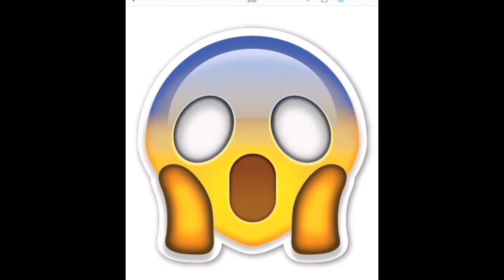L'Urlo di Munch | Analisi dell'opera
Libro citato nel video: “Un velo di silenzio” di Federico Zeri

Vuoi supportare il progetto offrendomi un caffè? Clicca qui

Il grido o l’urlo è uno dei più celebri dipinti della storia della pittura, una di quelle opere iconiche che tutti conosciamo e che sono entrate nel ristretto numero di quadri che appartengono all’immaginario collettivo tra i quali possiamo comprendere la Gioconda di Leonardo, la Notte stellata di Van Gogh, la Ragazza con turbante di Vermeer e pochissime altre.

Ma proprio perché così celebre il grido di Munch rischia di essere approcciato con superficialità, di essere dato per scontato come avviene per ciò che ci è così famigliare da diventare puro sfondo, una parte delle cose che fanno parte dell’arredo che ci circonda e a cui non diamo più importanza.

Il grido è ancora una volta, come abbiamo visto in altri video, non una singola opera ma una serie che comprende opere a tecnica mista, a pastello, litografie e disegni e che sono state realizzate tra il 1893 e il 1910. Se ne contano circa cinquanta versioni.

Il quadro sul quale mi concentrerò maggiormente è quello del 1893, quello che probabilmente ha raggiunto la massima intensità espressiva, quello che insomma urla più forte fino ad entrare nelle orecchie e nelle fibre dei visitatori che hanno avuto il privilegio di osservarlo alla Galleria Nazionale di Oslo dove è conservato.

Questo è un aspetto importante. Per quanto si possa studiare a fondo un’opera sui libri, per quanto la si possa apprezzare attraverso una riproduzione in alta definizione, che sia attraverso una stampa cartacea o un file digitale, la visione dal vero mantiene un significato fondamentale. Questo vale sia per l’analisi tecnica del tratto pittorico, della stesura dei colori, dei tratti del disegno che possiamo indagare in profondità, sia per una questione più impalpabile e difficile da descrivere, legata al carisma, all’energia che un’opera emana dal vivo.

Come ha testimoniato lo stesso pittore, durante una passeggiata all’ora del tramonto, mentre si trovava su una strada di collina poco lontano dalla città di Oslo, l’artista ebbe la sensazione di sentire “l’urlo della natura” e gli parve di vedere le nubi tingersi di rosso sangue.

Queste le parole esatte che Munch scrisse a proposito di questa esperienza terrificante vissuta e poi trasportata nel quadro:

«Camminavo lungo la strada con due amici quando il sole tramontò, il cielo si tinse all'improvviso di rosso sangue. Sentii un soffio di malinconia. Un dolore estenuante sotto il mio cuore.

Mi fermai, mi appoggiai stanco morto a una palizzata. Sul fiordo nero-azzurro e sulla città c'erano sangue e lingue di fuoco. I miei amici continuavano a camminare e io tremavo ancora di paura... E sentivo che un grande urlo infinito pervadeva la natura.»

Cosa pensi di l'urlo e di Munch? Scrivilo in un commento